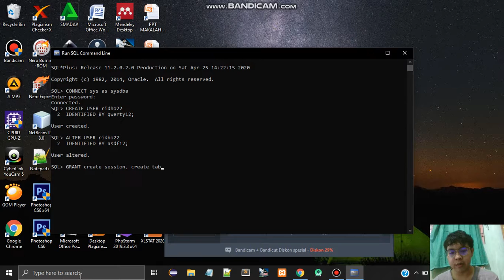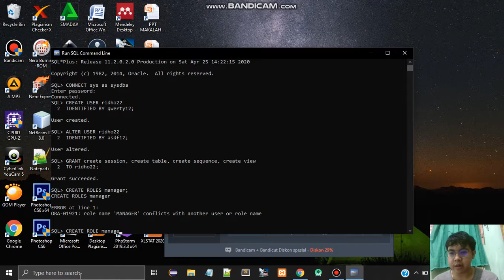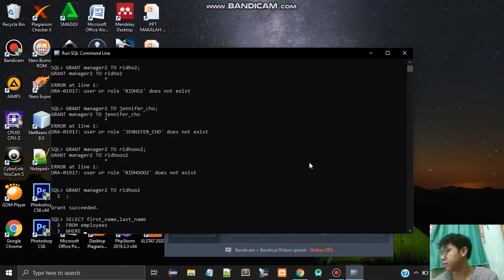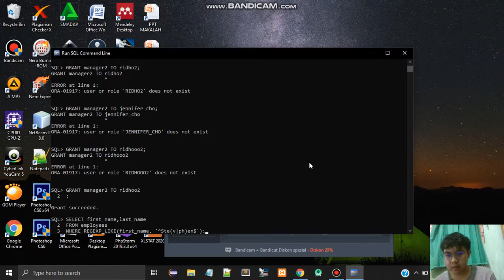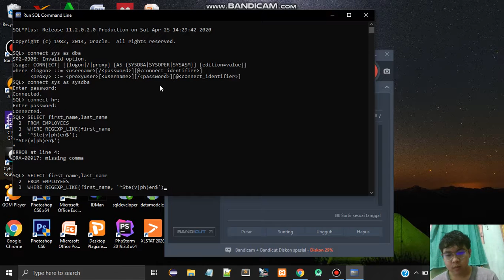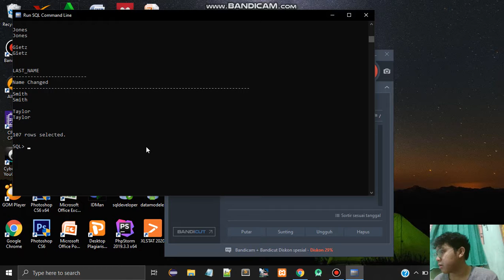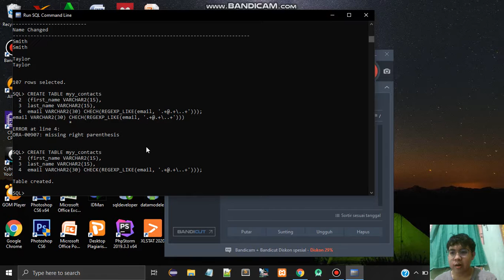Controlling User Access, Creating&Revoking Object Privileges,Regular Expressions